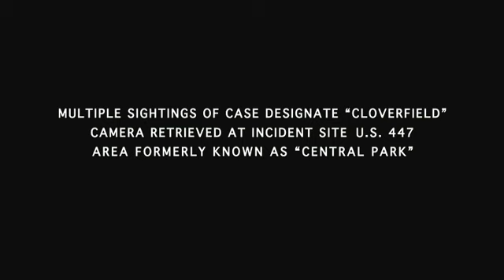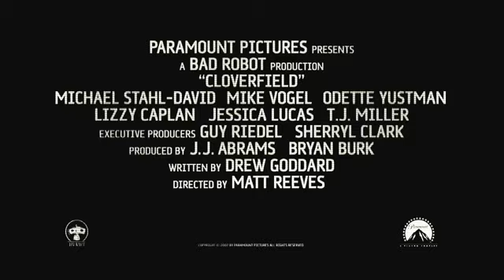1-18-08 Cloverfield (2008) OFFICIAL HD TRAILER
Overview
Director: Matt Reeves
Writer: Drew Goddard (written by)
Release Date: 21 March 2008 (Turkey) for more release date,
Genre: Action / Sci-Fi / Thriller
Plot Outline: Revolves around a monster attack in New York as told from the point of view of a small group of people.
 Updated:  22 August 2007
dditional Details
Also Known As:
1-18-08 (USA) (promotional title)
Cheese (USA) (fake working title)
Clover (USA) (fake working title)
Slusho (USA) (fake working title)
Untitled J.J. Abrams Project (USA) (working title)
Parents Guide:
Add content advisory for parents
Country: USA
Language: English
Filming Locations:Downey Studios - 12214 Lakewood Boulevard, Rockwell Defense Plant - Bellflower & Imperial Highway, Downey, California, USA more
MOVIEmeter:  81% since last week (21.11.07)
Company: Bad Robot more